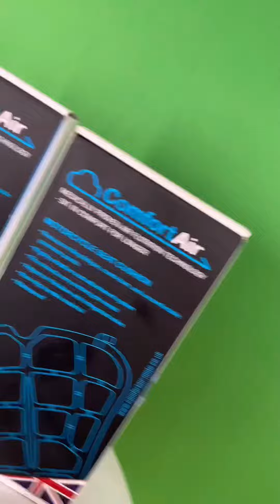16 de julio de 2023